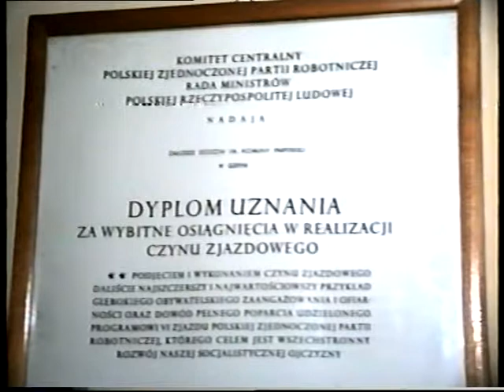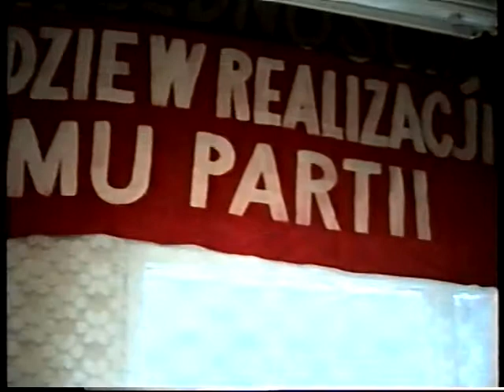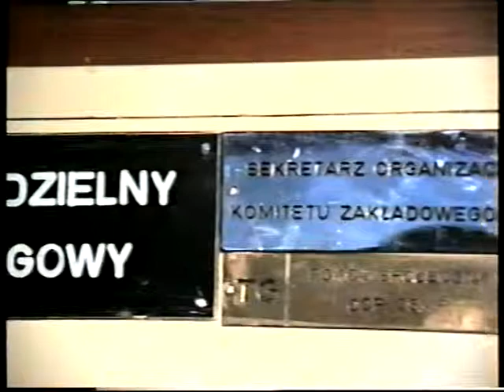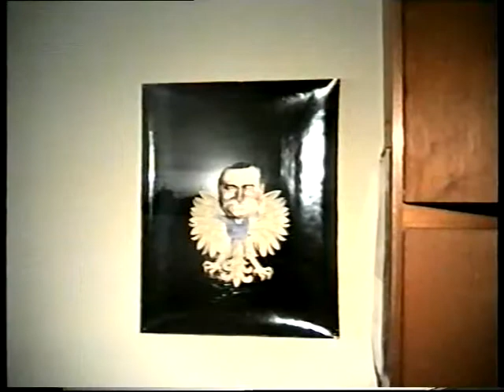stocznia gdynia sa -kawałek z zycia na centrali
było fajnie -szkoda stoczni i tego naszego klimatu